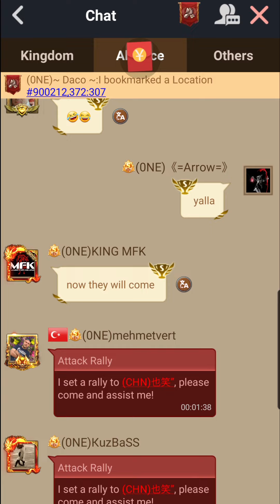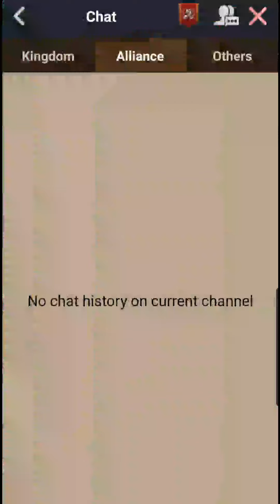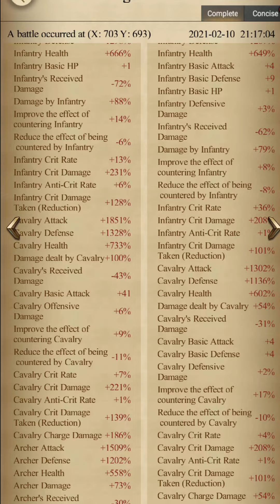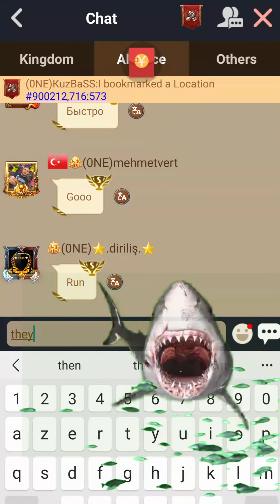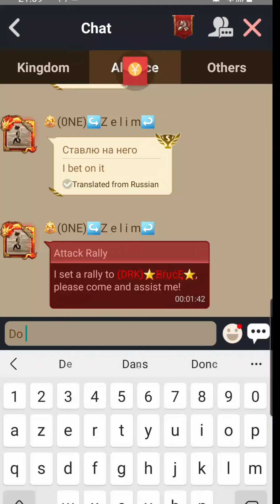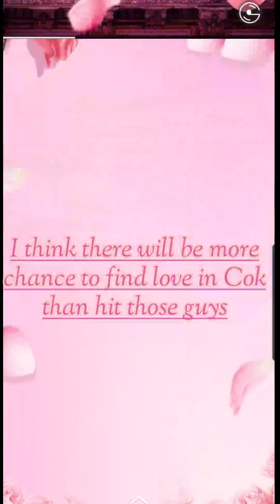Clash of kings : Big whale and tiny fishes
We got dumped💔